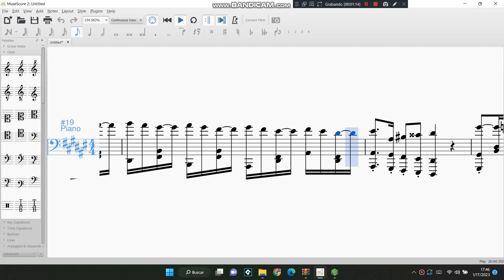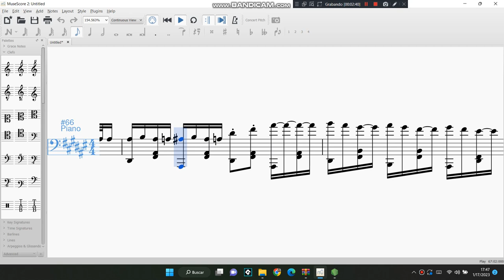ЯUSH ME sheet music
File: ЯUSH TOADETTE.mscz